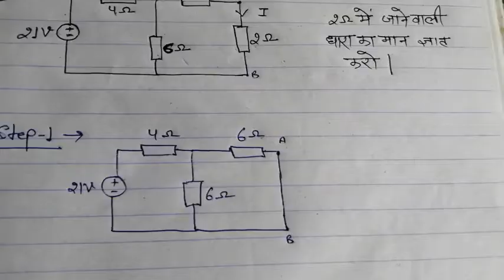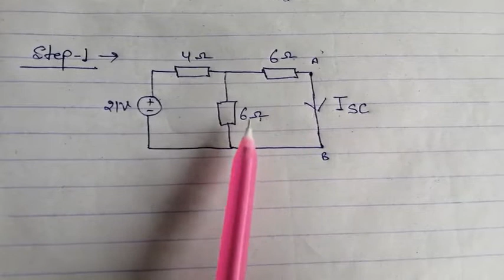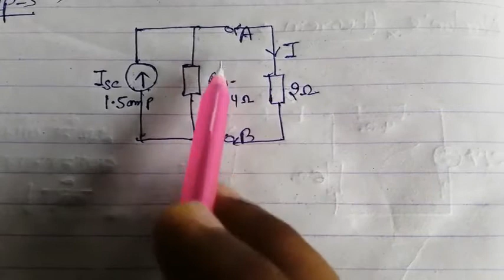Norton's theorem by vivek sir